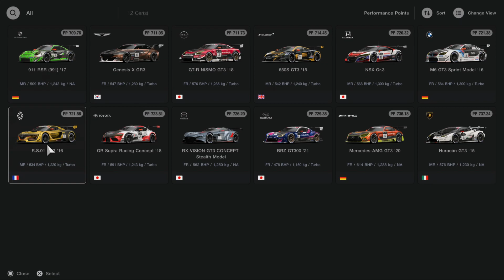GT7 + PSVR2 + Fana DD - Manufacturers Cup (simulation) - Nürburgring 24h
Ez a Gyártók kupájának, limitált ideig elérhető, offline szimulációja volt, legnehezebb fokozaton.
Fantasztikus élmény volt éjjel kezdeni, majd a Nordon a pirkadatban levadászni az élbolyt.

0:00 - Intro
0:40 - VR Drive
9:22 - Replay

My setup:
*PSVR2

*Fanatec DD Settings:
Sen: Auto
FFB: 90
FFS: Peak
NDP: 50
NFR: OFF
NIN: OFF
INT: 11
FEI: 100
FOR: 100
SPR: 50
DPR: 50
BFR: User Pref (45 with 3D Rap mod)

*In GT7 (v1.41):
*Controller Sensitivity (igen kormánynál is*): 5

*Assists: ABS